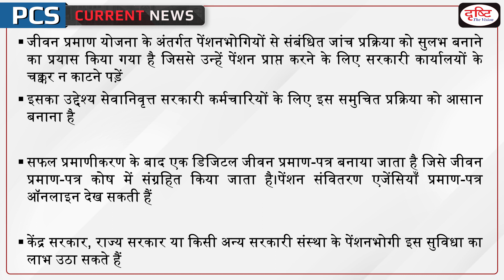Jeevan Pramaan Certificate – PCS Current News I Drishti PCS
Jeevan Pramaan or the digital life certificate is a digital service that has biometric support in which pensioners can submit certificates online without visiting the office. Now the government has created a face recognition technology system that allows access through android phones.

1. Videos by Dr. Vikas Divyakriti To

2. Concept Talk- By Dr. Vikas Divyakirti

6. To The Point- Special

8. UPSC PT Prelims Practice Quiz